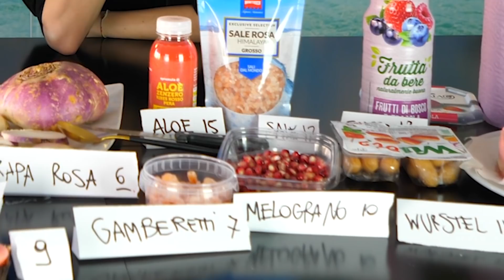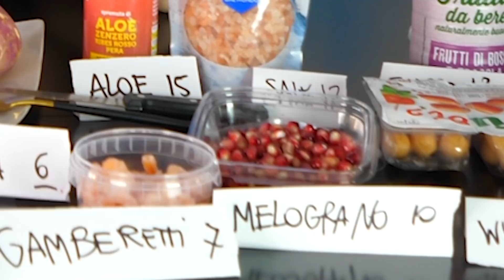MANGIAMO SOLO CIBI ROSA!!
ciao puzzole, oggi ho rivisitato un po' la sfida del mangiare solo cibo rosa facendola diventare una schifosissima challenge dell'unire 2 cibi rosa e mangiarli... una vera SCHIFEZZA!